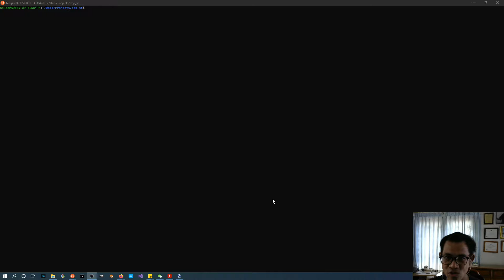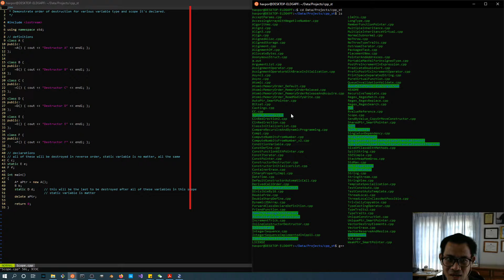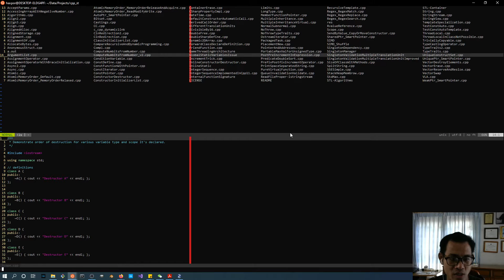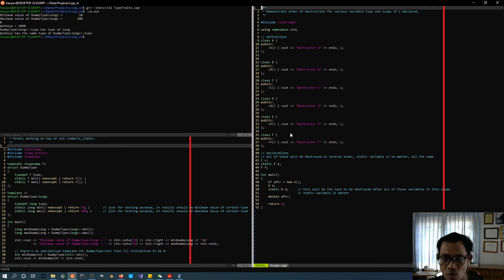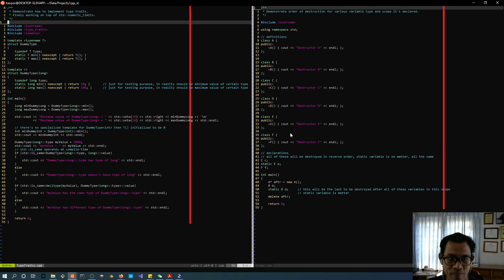Vim Techniques 01 - :term | Keep productivity flows!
My Vim techniques series starting with this one. One step at a time.

:term is such a handy command to split a terminal window right inside vim for us. So we can source output from somewhere else, execute command to build source files, or do other bunch of things related to your main editing. I wish I knew this sooner.